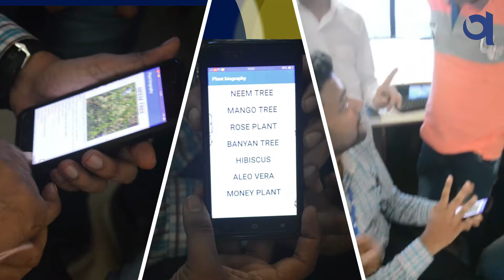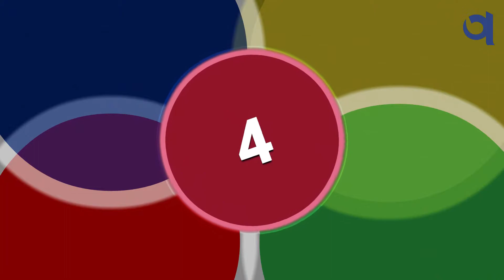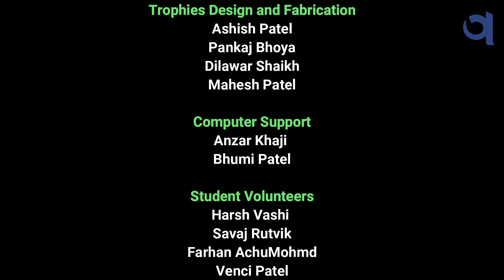Laxmi Institute of Technology, Sarigam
Engineering College